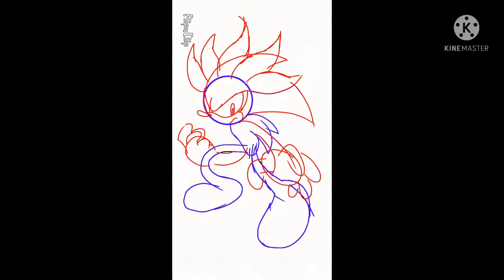What if Silver was in the SA2 Art Style?